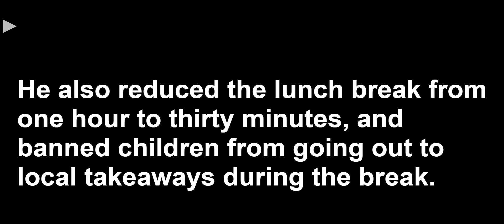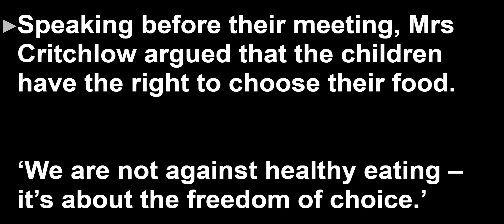Speaking Practice: Lesson 4C Exercise 2 Unit 4. Solutions INTER 2nd